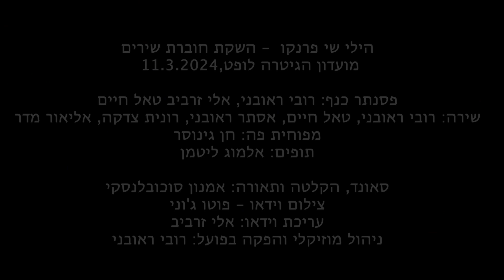נמלים - רובי ראובני שר הילי שי פרנקו | מתוך מופע השקת חוברת שירים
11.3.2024